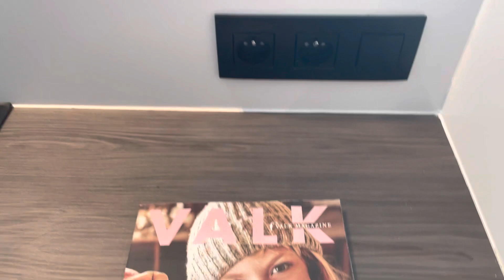Roomtour Van der Valk Hotel Beveren België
Rondleiding door een hotelkamer in gebouw A in Hotel Beveren. Een mega groot Van der Valk complex met diverse restaurants, speeltuin, alpaca’s, wellness, zwembad en zelfs 2 escape rooms… en die kamer… prachtig!